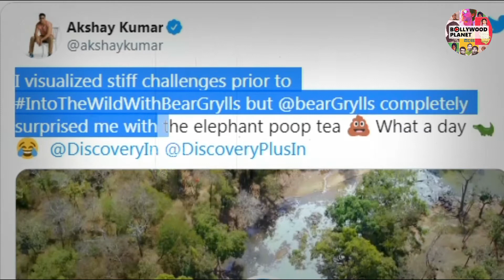जल्द होगा 'Into The Wild' का प्रीमियर, अक्षय कुमार ने शेयर किया ट्रेलर